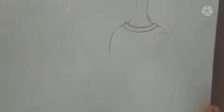Art of class 10th a Beautiful flower🌺🌻🌹🌷 vash